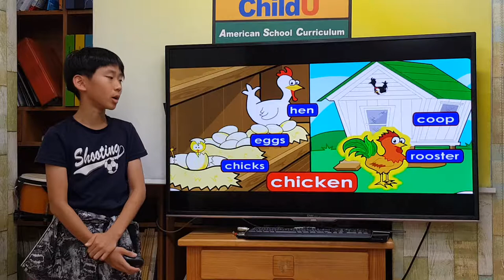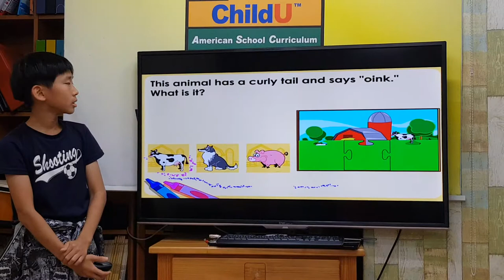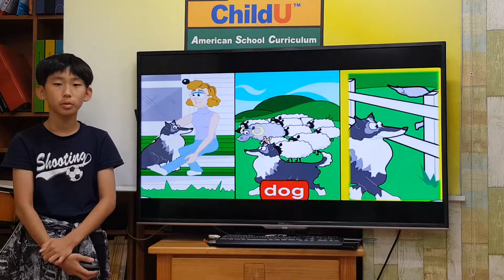차일드유 월드컵 171 EC 5 Lenny Farm Animals 이우주